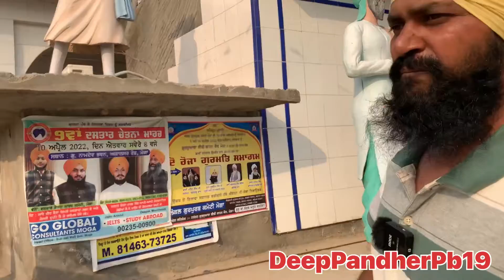ਪਹਿਲੇ 3 ਮਿੰਟ ਦੇ ਵੀਡਿਉ ਦੇਖਲੋ ਜੀ ਫਿਰ ਤੁਹਾਡਾ ਆਪਣਾ ਦਿਲ ਆਪ ਕਰੁ ਅੱਗੇ ਦੇਖਣ ਨੂੰ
DeepPandherPb19
amrikbhainijassa
malwatractors
urbanjanta